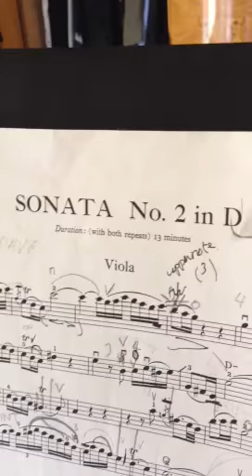Beth shreds the Viola in a Dress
Beth shredding the viola in a dress!

Through One Girl's Do It In A Dress campaign, Beth's raising money for education scholarships for girls in Sierra Leone.

Make her play her final year viola recital in a school dress by donating